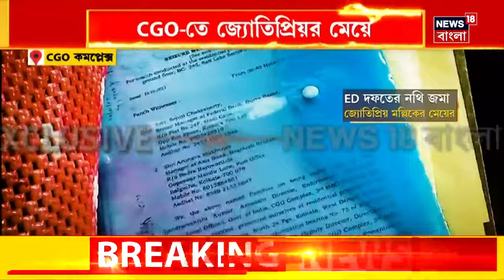Jyotipriya Mallick News: CGO তে ED দফতরে গিয়ে একাধিক নথি দিয়ে এলেন জ্যোতিপ্রিয় মল্লিকের মেয়ে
Jyotipriya Mallick News: CGO কমপ্লেক্সে ইডির দফতরে জ্যোতিপ্রিয়র মেয়ে প্রিয়দর্শিনী মল্লিক। ইডির তদন্তকারীদের কাছে বেশ কিছু নথি জমা দেন তিনি।